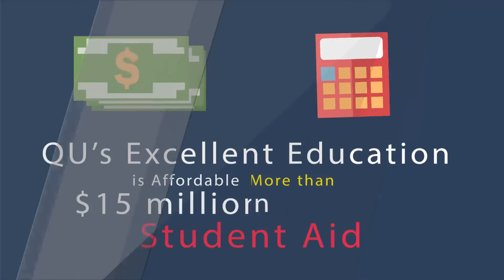1500 Why is Quincy University Right for You